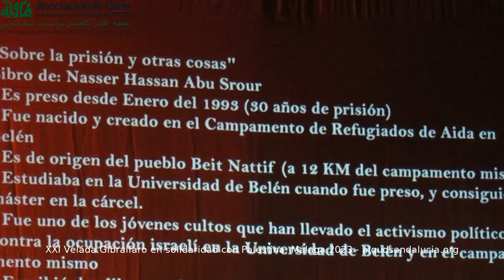XXI Velada Gibralfaro por Palestina (18) - Comienza actuación del grupo Reflection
Decimoctavo vídeo de la XXI Velada musical de Gibralfaro en solidaridad con Palestina que la Asociación Al Quds Andalucía organizamos el 1/7/2023.

Comienza actuación del grupo de jóvenes palestinas Reflection residentes en el campo de refugiados Aida Camp, Belén

¡Siempre puedes colaborar con donativos o asociarte para continuar financiando nuestros proyectos, como el Proyecto Dunya de salud integral de las mujeres palestinas y su "bus rosa".